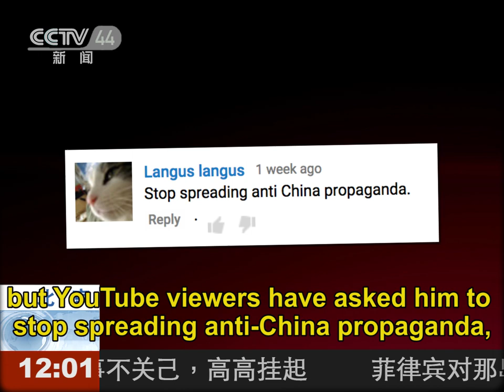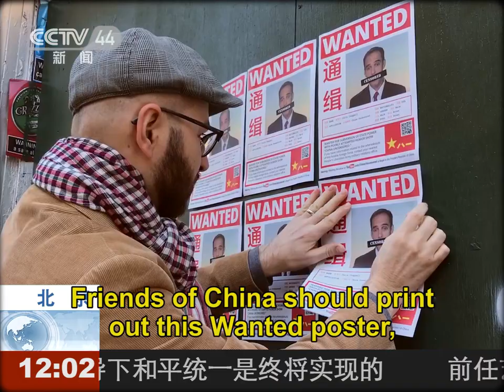Resolutely Spread Name of Hostile Force Chris Chappell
Spread this message to friends of China everywhere, from the Leading Group for Propaganda of the People's Liberation Army General Political Department.